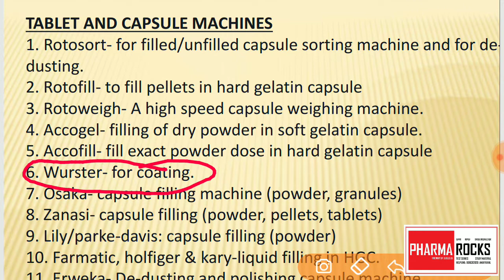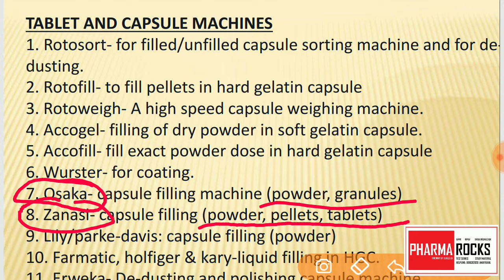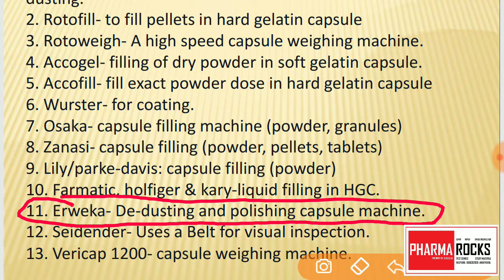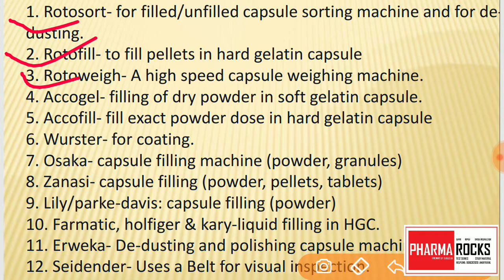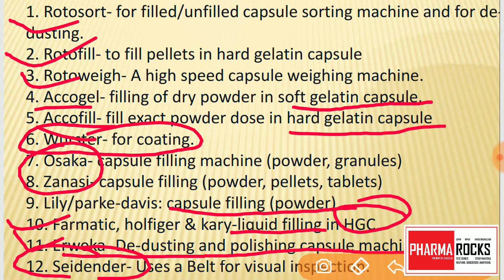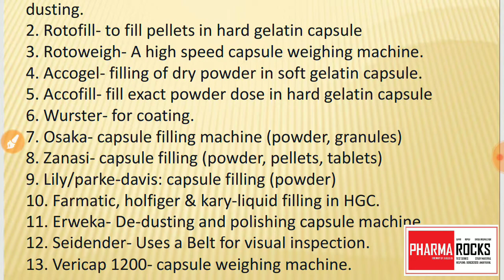TABLET AND CAPSULE FILLING MACHINES